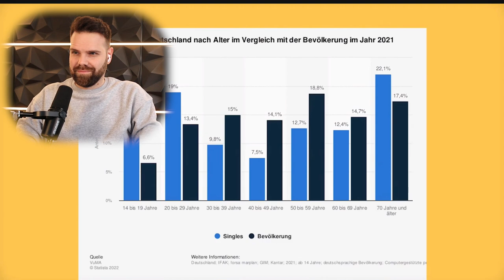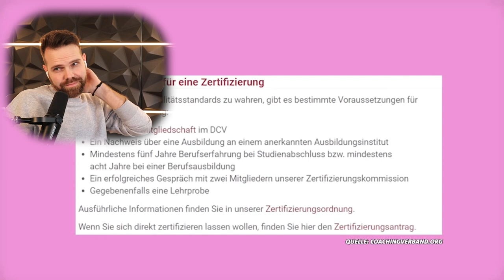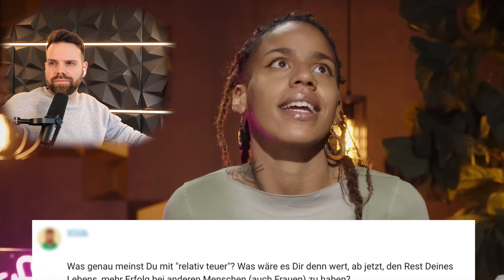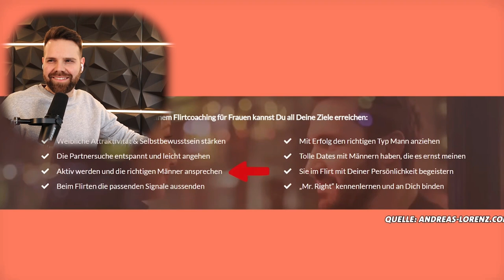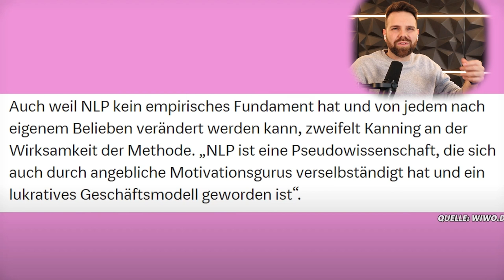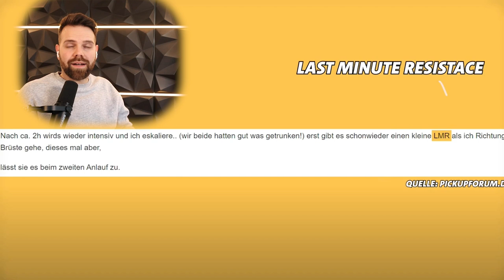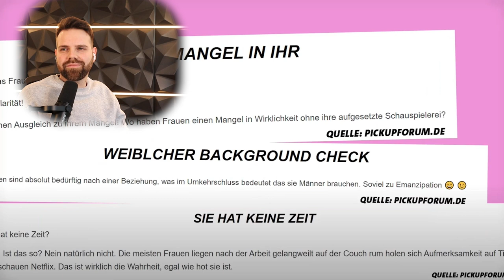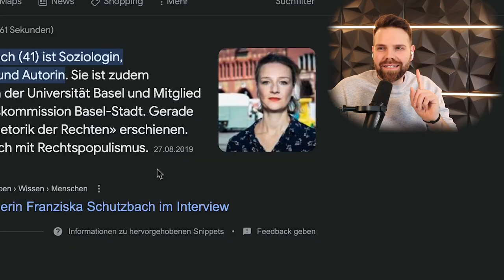Sie wollen dass du EINSAM bleibst! Dating Coach reagiert auf Brust Raus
Manipulierende Coaches? Eklige Methoden? Frauenfreundliche Pick-Up Tipps? Von nichts ne Ahnung trotzdem viel Meinung. Ich reagiere auf die falschen Aussagen dieses kuriosen Channels.

Jetzt meine Gratis Präsentation anschauen.
Wie du als introvertierter Mann attraktive und passende Frauen eroberst – ohne an Körben zugrunde zu gehen. (Keine Anmeldung nötig!)

Marcel

Alle verwendeten Fotos sind von der free foto-Seite die Videos von und/oder aus der Google-Bildersuche für lizenzfreies Bildmaterial und zur Wiederverwendung freigegeben. Falls ein nicht-lizenzfreies Bild, eine falsche Kennzeichnung oder auf andere Weise Klärungsbedarf besteht, senden Sie mir bitte eine Email. Ich werde mich umgehend um eine Klärung bemühen.